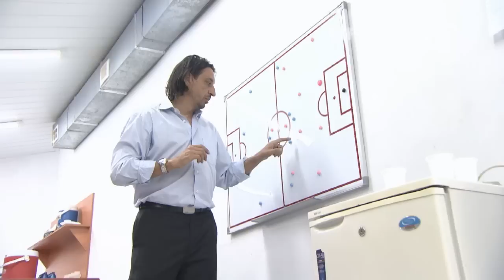A Brazilian learns life in a new country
One of the many Brazilians abroad, Alex Henrique da Silva has found a new home in a very different place to his native land: Armenia.